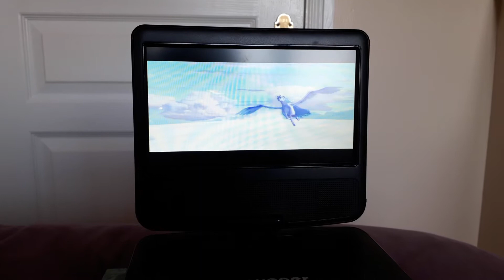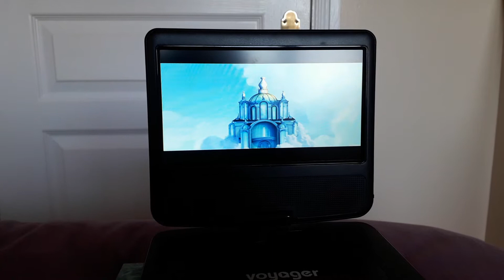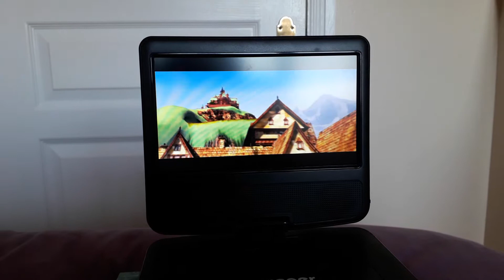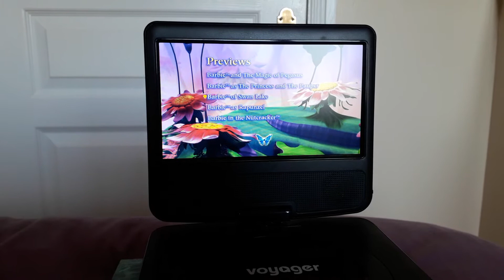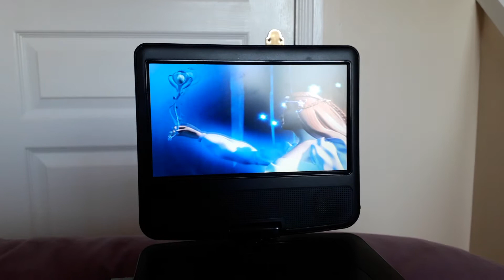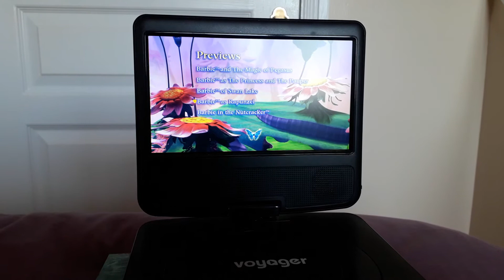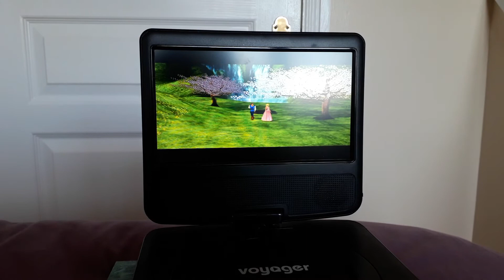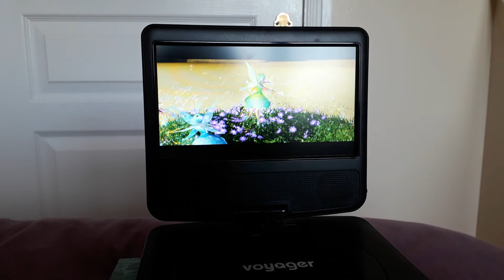Previews to Barbie Fairytopia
These are the previews on my UK 2005 DVD of Barbie Fairytopia. Enjoy!